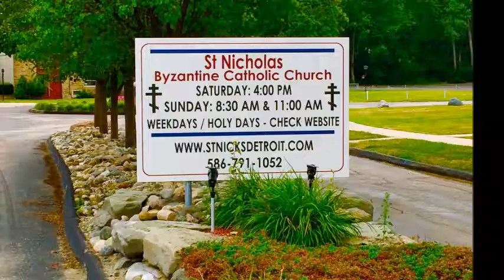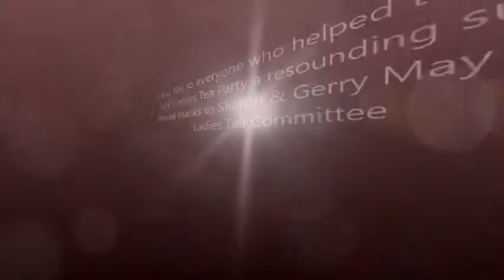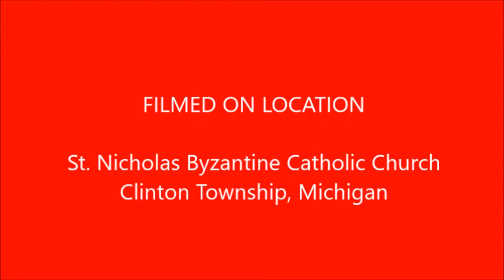tea party 2017